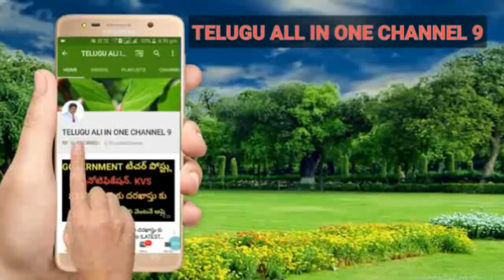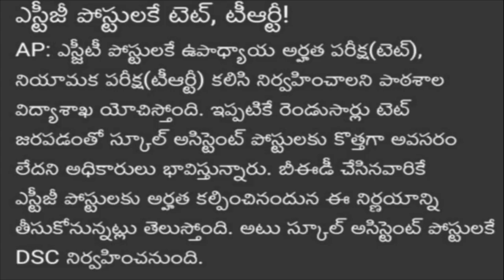AP DSC 2018 — SGT పోస్టులకు TET, TRT ఎగ్జామ్ పై స్పష్టత? DSC latest news